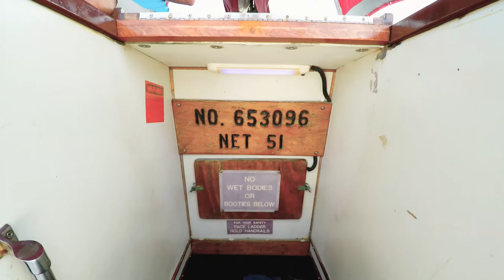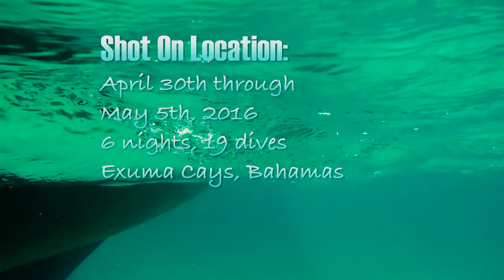Blackbeard's Cruises Bahamas Dive Vacation May 2016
Liveaboard dive vacation aboard the Morning Star with Blackbeard's Cruises.  April 30th-May 5th 2016.  6 nights, 19 dives.  Exuma Cays, Bahamas.

Big thanks to the hard working crew of the Morning Star and for Blackbeard's Cruises staff for making this trip spectacular!  Great to meet and dive with new friends to whom this video is dedicated.  Can't wait until next year!

This video is a sampling of footage from 18 dives.  Shot with GoPro Hero4 Silver, Beneath the Surface tray, iTorch Pro6+ video lights, and Backscatter Flip 4 filters.  Edited in Adobe Premiere Pro. 2.4K, 30fps.